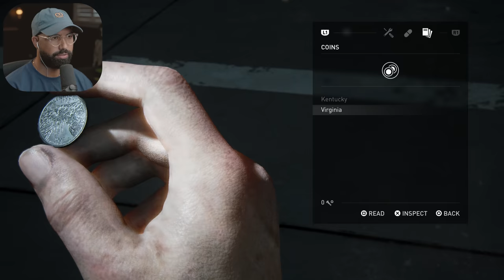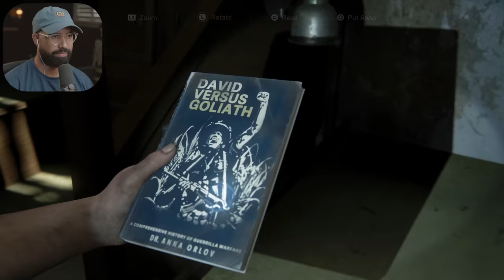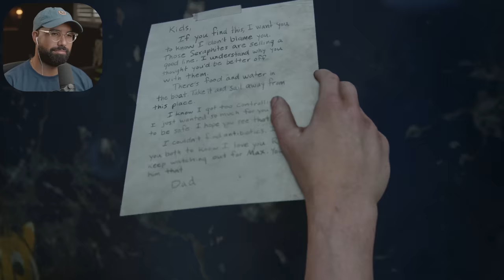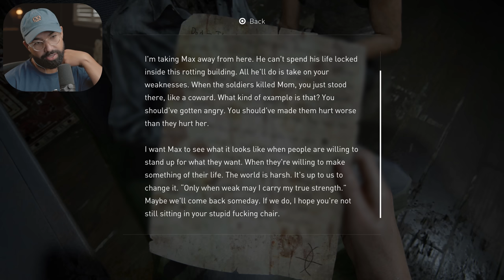THE LAST OF US 2 PS5 | Part 7 - Young Love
The Last of Us 2 PS5 Walkthrough Gameplay Part 7 (FULL GAME). Welcome to the beginning of The Last of Us Part 2 on PS5, this series will include The Last of Us Part 2 review, full game story from beginning to ending, all characters, all cutscenes, all deaths and more. The Last of Us Part 2 PS5 4K 60FPS gameplay.

Set five years after The Last of Us Part 1, the game focuses on two playable characters in a post-apocalyptic United States whose lives intertwine: Ellie, who sets out for revenge after suffering a tragedy, and Abby, a soldier who becomes involved in a conflict between her militia and a religious cult.

6800 SW 40th St Number 282